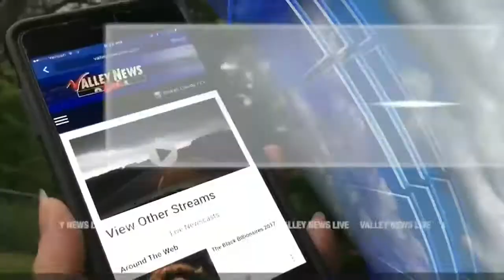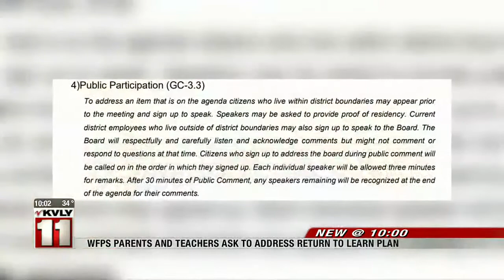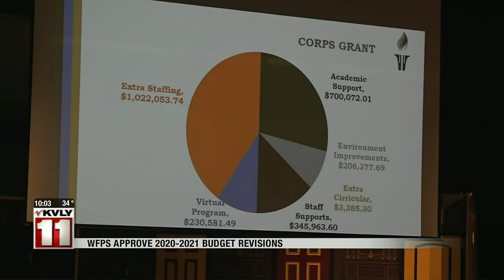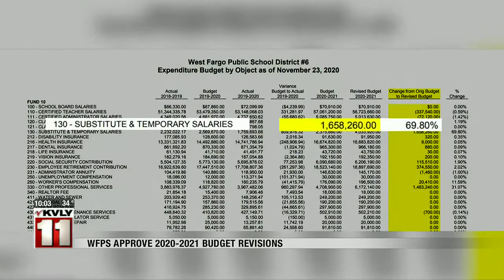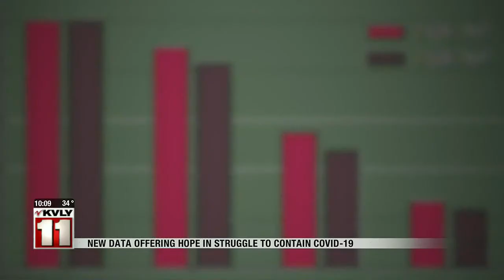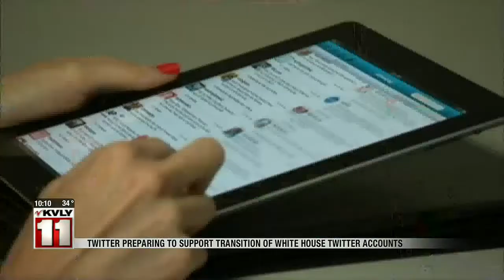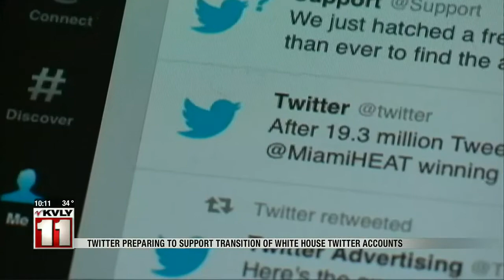News 1000PM News Nov 23 Part 1